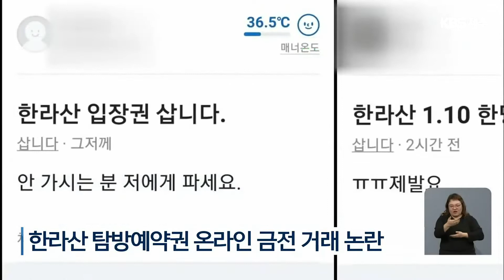한라산 설경 인파 몰려…주정차 몸살에 입장권 거래까지 / KBS 2022.01.08.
새해를 맞아 한라산 설경을 즐기려는 발길이 이어지고 있는데요,
몰려드는 인파로 등반로 입구 주변 도로는 몸살을 앓고 있고 한라산 탐방예약권, 이른바 입장권을 돈을 주고 사겠다는 사람들도 나타나고 있습니다.